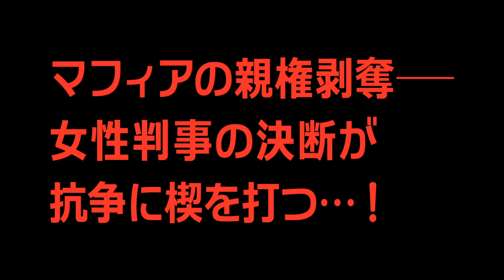『ランド・オブ・セイント 聖人の邦』予告編 ビデックスで配信中！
『ランド・オブ・セイント 聖人の邦』はビデックスで配信中！

■あらすじ
ヴィットリアは南イタリアへ赴任してきた若い判事。この地方で暗躍する犯罪組織「ヌドランゲタ」の撲滅という理想を胸に新生活をスタートさせた彼女は、その下部組織──アルフレード・ラーゾとその妻カテリーナを中心とする一味──が日夜繰り広げる暴力や犯罪に直面する。組織のために死んでいく若者たちや命の危険に晒される子どもたち、そしてそれでもなお司法の介入を頑なに拒む母親たちの生き方を目の当たりにして、ヴィットリアは未来ある命を救うため、ひとすじの隘路を切り開く決意をする…

(C)2014 Kinesis Film